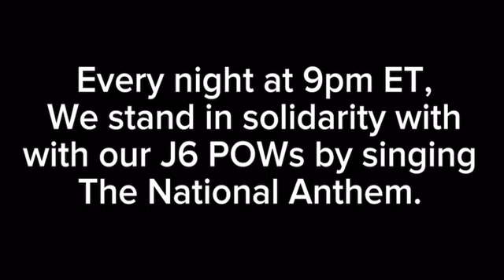Josepth Thomas - Sign4Freedom